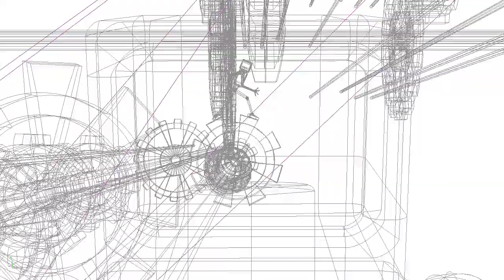iconmine channel trailer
The Iconmine Channel Trailer.  Official.  Approved.  For your consideration.